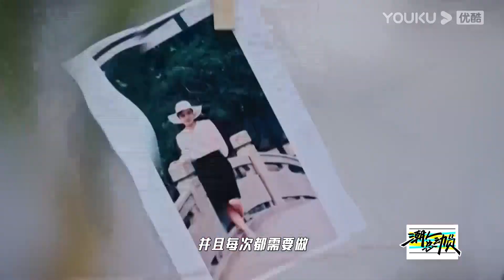【这！就是潮流】会员6分钟试看：白敬亭玩游戏惨败，现场做俯卧撑 | 黄明昊/李佳琦/何超莲/吴季刚/上官喆/张突然/白敬亭 | 优酷 YOUKU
【这！就是潮流】是优酷出品的一档95、00后潮流穿搭竞技真人秀。节目召集了最具个性、最有才华、最有趣的95、00后潮流人士，在明星“潮流带人官”的推介下，通过与明星嘉宾共同完成不同主题的穿搭和创意任务，层层筛选竞演产生获胜选手。
嘉宾：黄明昊/李佳琦/何超莲/吴季刚/上官喆/张突然 飞行嘉宾：白敬亭/烧饼/尚九熙/杨超越/利路修/孟美岐/汪东城

更新时间：每周日中午12点（UTC+8）更新1期，优酷会员同步加享会员版。
Update schedule: Update 1 EP at 12:00 noon(UTC+8) every SUN; YOUKU members can enjoy an extra bonus ep.